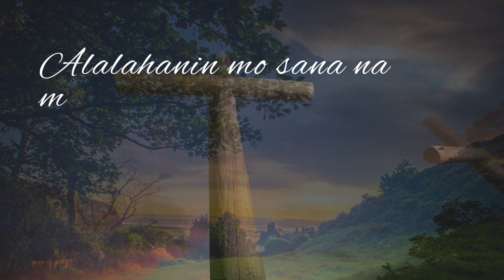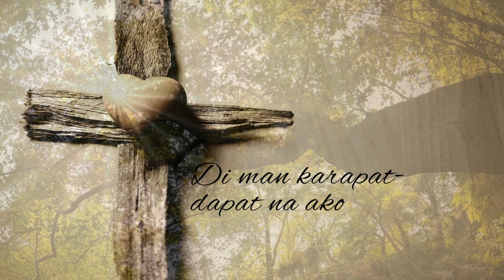BIYAYA NIYA'T HABAG Sis. Ann Caburian & Sis Jen Garcia